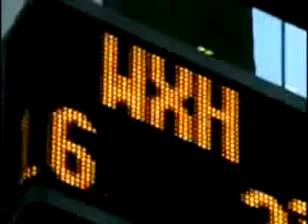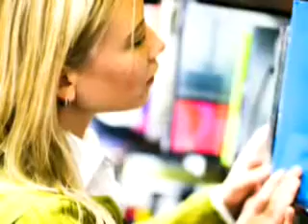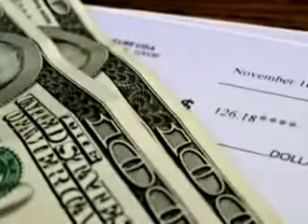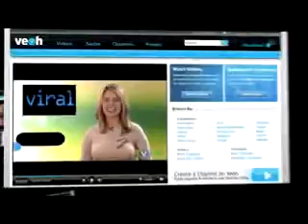Life by Numbers (Super Crunchers)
In SUPER CRUNCHERS Yale Law School professor Ian Ayres reveals why increasingly, data sets are being used to make accurate predictions that affect our lives in every way, from business to travel to dating.